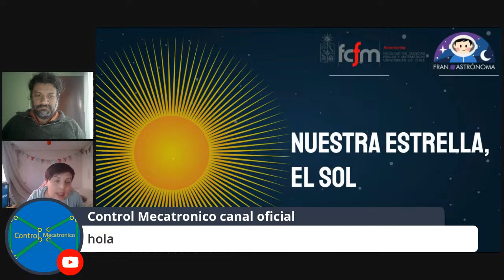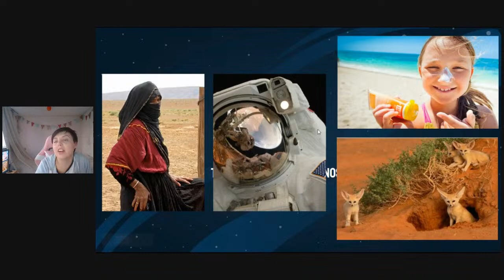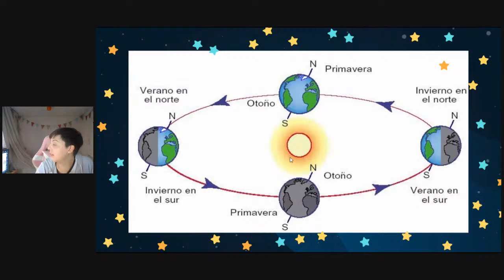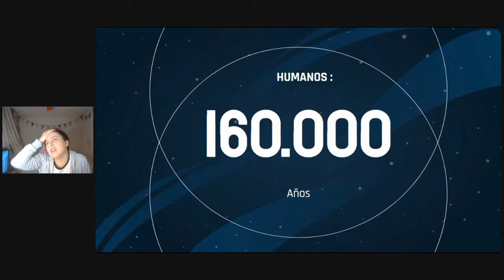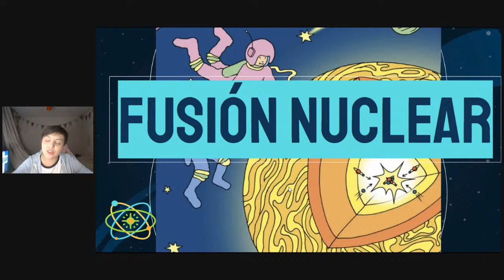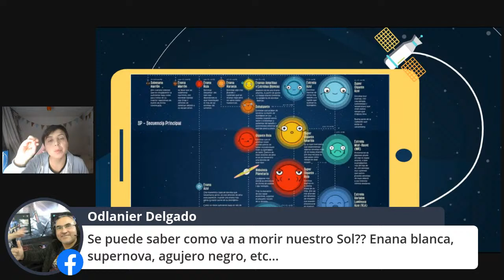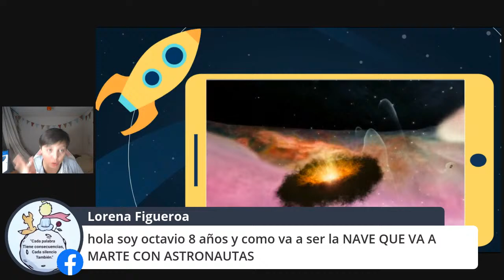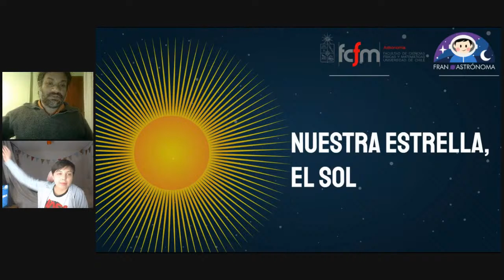"Nuestra Estrella Anfitriona: El Sol"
Charla pública "Nuestra Estrella Anfitriona: El Sol", a cargo de la divulgadora científica del Departamento de Asitonomía de la Universidad de Chile Francisca Contreras @fran.astronoma